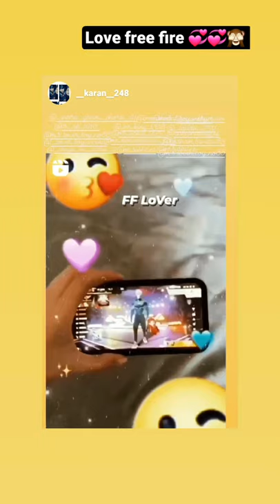gyus kon kon free fire lover hai comment seksan ma batao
freefire lover